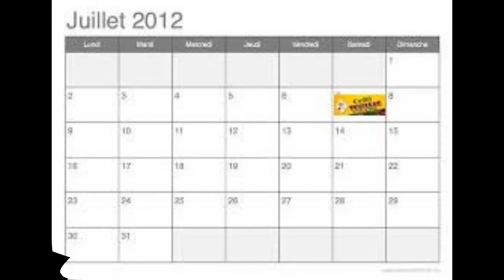Celti'Teuillac 2014 Récapitulatif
Petit récapitulatif d'un week end hors norme. Des groupes de musiques divers et talentueux , de la bonne humeur, des bénévoles au top, un site génial, un public inter génération chaleureux et une ambiance super, le soleil . depuis 2009 le festival Celti'Teuillac est devenu une référence pour la musique  Celtique et nous souhaitons encore des années de pur plaisir encore et encore . Bravo a vous tous qui nous donnez autant de joie tous les premiers week end de JUILLET.
Cette vidéo récap est dédicacé à Marc Soumet avec la bande son d'un groupe bien de chez moi . THE POGUES  Dirty old town